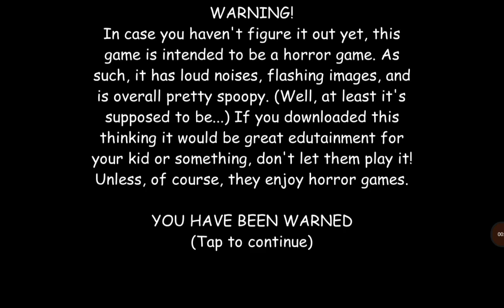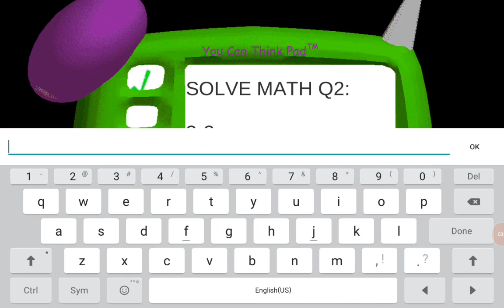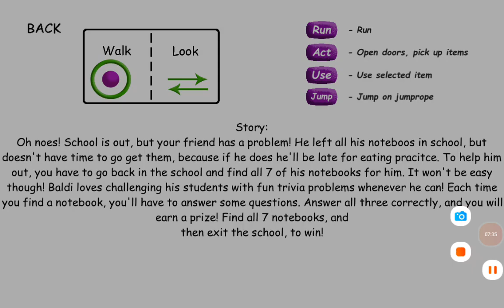New Horror Game| Baldi's Basics in Education and Learning (On Mobile) | Scary Like Hell!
Hey guys! As promised, Im back with another video! This time were gonna collect 7 notebooks before we get caught by Baldi